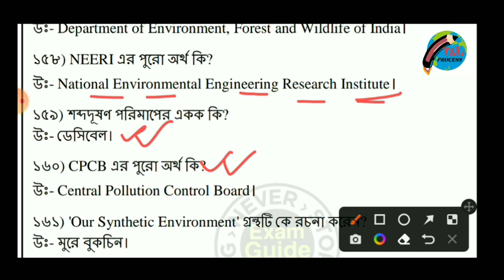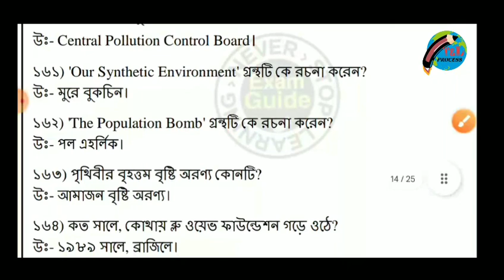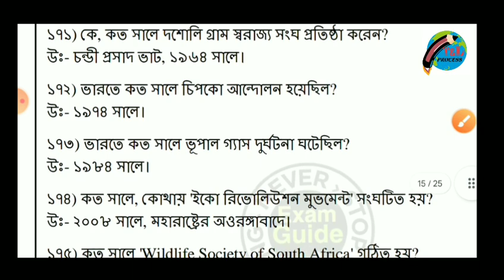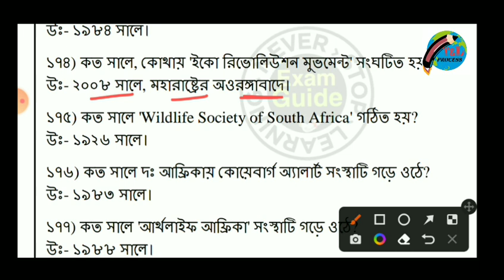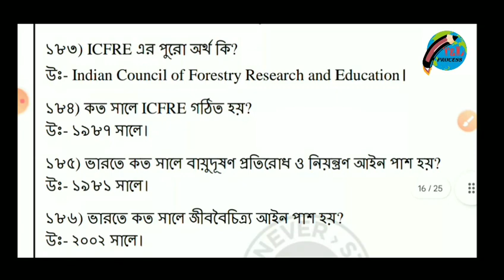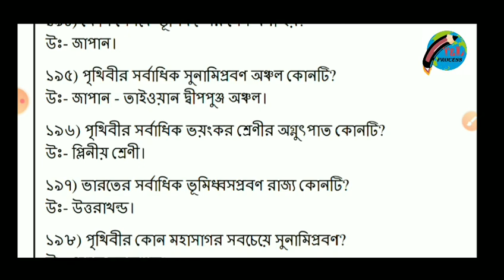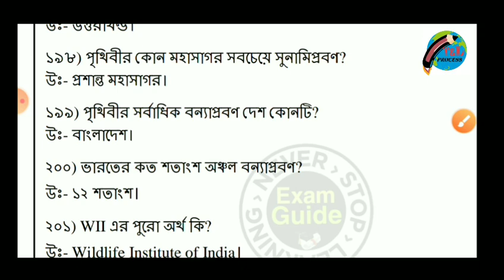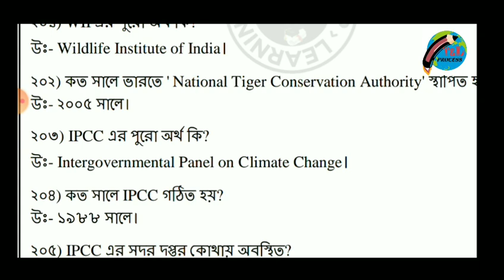পরিবেশ বিজ্ঞান MCQ || Primary Tet 2022 || New Tet exam 2022 || Primary Tet preparation 2022